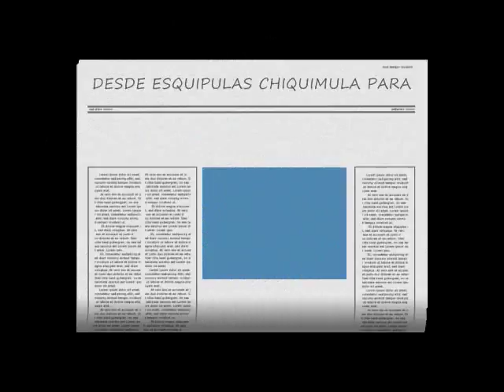CHIQUITITA LIDIA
chiquitita lidia ramirez